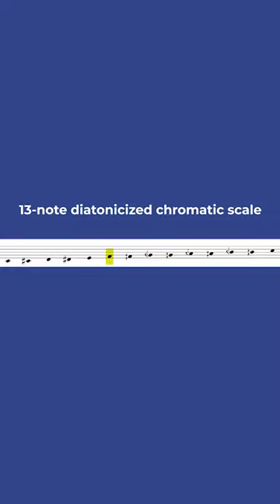Can this scale be played?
Russian composer Ivan Wyschnegradsy (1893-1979) pioneered the use of quarter tones in many of his works for the piano, most notably his 24 Preludes in 13-Tone Diatonicised Chromaticism in Quarter-Tone System for Two Pianos.

SOURCES:

Beaulieu, Marc. “Cyclical Structures and Linear Voice-Leading in the Music of Ivan Wyschnegradsky.” Accessed October 8, 2015. Chopin, Frédéric. Preludes, op. 28. 1839. Paris: Breitkopf & Härtel, 1839. Musical score. Ellis, Stephen W. Review of “Wyschnegradsky: Two Concert Etudes, Op. 19: Two Fugues, Op. 33; Integrations, Op. 49. Mather: Sonata for Two Pianos. Hambraeus: Carillon for Two Pianos.” By McGill University Records. Canadian University Music Review 3 (1982): 226. Pring, S.W. and Leonid Sabaneev. “Vyshnegradsky’s Tonal System.” The Musical Times 74, no. 1088 (October 1933): 886–888. Skinner, Myles. “Toward a Quarter-Tone Syntax: Selected Analyses of Works by Blackwood, Hába, Ives, and Wyschnegradsky.” PhD diss., Graduate School at the University at Buffalo. 2006. Wyschnegradsky, Ivan. 24 Preludes in 13-Tone Diatonicised Chromaticism in Quarter-Tone System for Two Pianos, op. 22. 1934 (rev. 1960, 1970). Frankfurt: M. P. Belaieff, 1979. Musical score. Wyschnegradsky, Ivan. Mather-LePage Piano Duo. Bruce Mather and Pierrette LePage. McGill University Records 77002, 1977. LP. Accessed December 28, 2017.

☕ If you enjoyed this video and got something out of it, consider “BUYING ME A COFFEE”